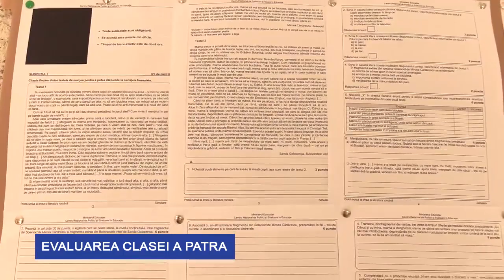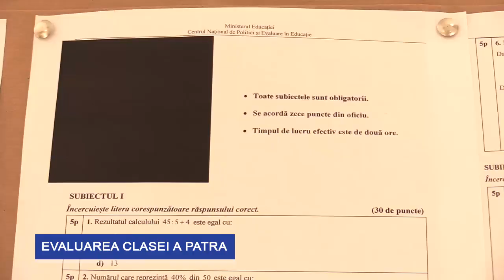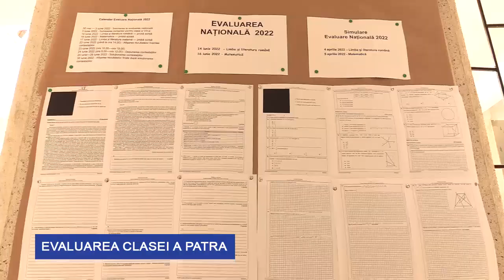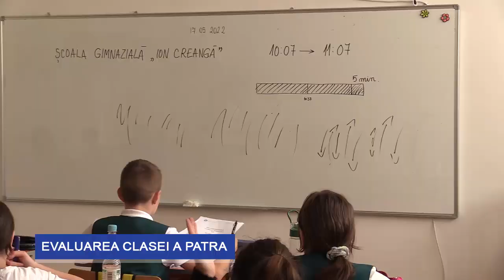Evaluare Națională 2022, clasa a IV-a